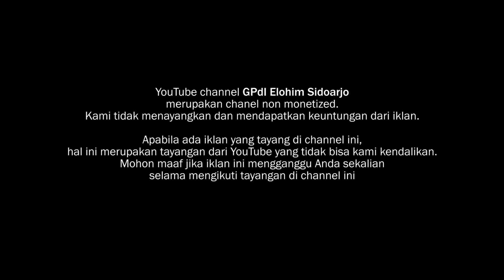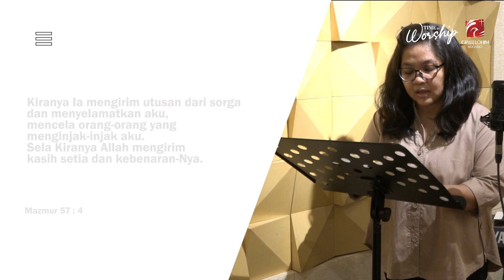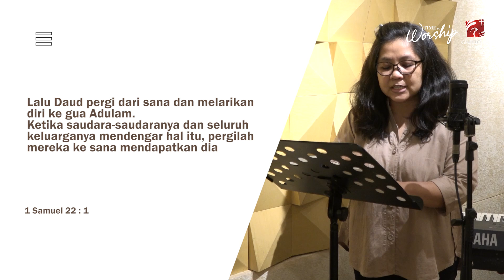Time to worship 15 oktober